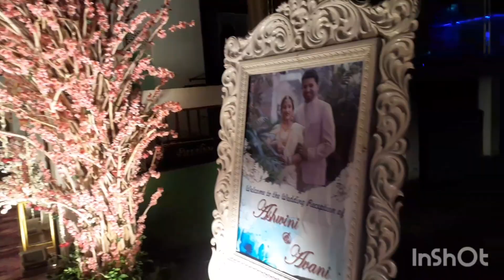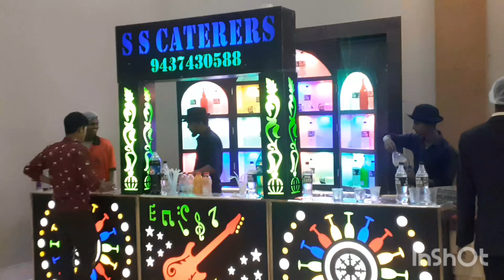🙂Respecation💞Party in Bhubanswar 😃